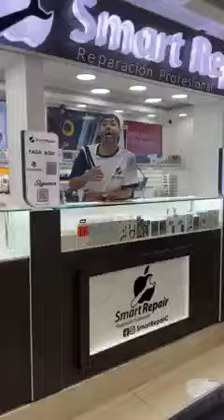Todas mienten 🤣💔 SmartRepair-PAPI WAILO TV